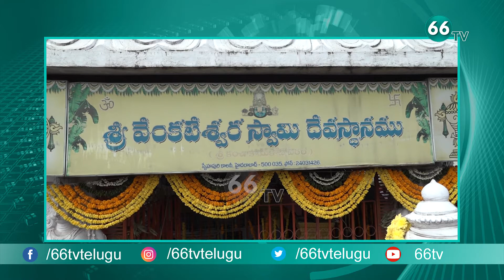ముక్కోటి వైకుంఠ ఏకాదశి | Devotees Offers Special Prayers @ Venkateswara Swamy Temple | Nagol - 66tv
66 TV is a 24 x 7 Telugu News Channel Run by Brundha BroadCasting Network.Represents Complete News Stories in Detailed and Insightful Manner.66 tv Channel comprising Political News, women Infotainment Programs,Film News, Youth Based Programs, Devotional programs, special programs and People Issues.